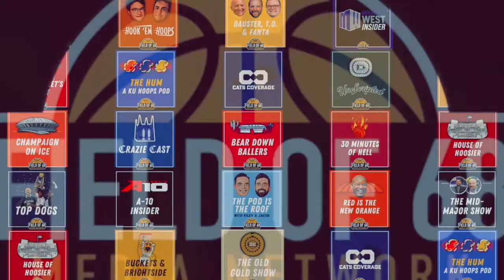LOUISVILLE IS PARTING WAYS WITH KENNY PAYNE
Jack gives his instant reaction to the reports that Louisville is parting ways with Kenny Payne! Jack also reacts to Payne's final postgame press conference and why he thinks it's wrong for KP to blame the fans, shows why yes UofL had to move on from KP, and spends the rest of the pod diving deep into the Cardinal coaching search!